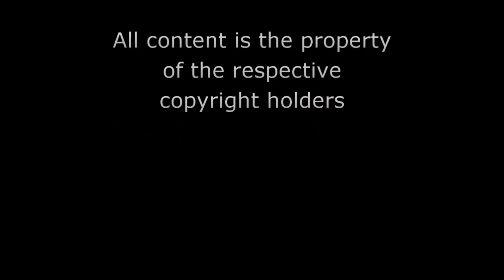Great Movie Scenes: Episode 14 - The Human Condition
The execution sequence - from Part 2 of Kobayashi's The Human Condition - confronts Kaji (Nakadai Tatsuya) with the impossibility of the facade he has been trying to sustain.

Despite his professed humanitarianism and enlightenment, and his attempts to alleviate the lot of the prisoners in a Japanese forced labour camp in Manchuria, he is finally brought face to face with the reality: he cannot partake of an inhumanly brutal system without facilitating it, however well-intentioned he might be.